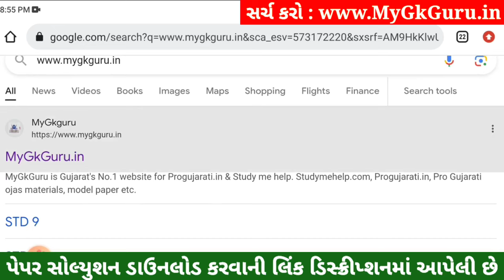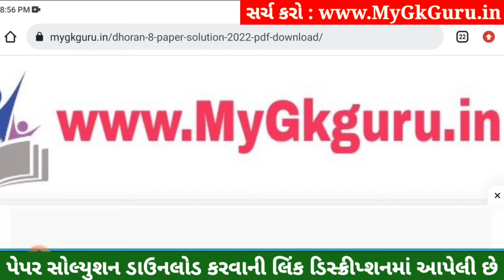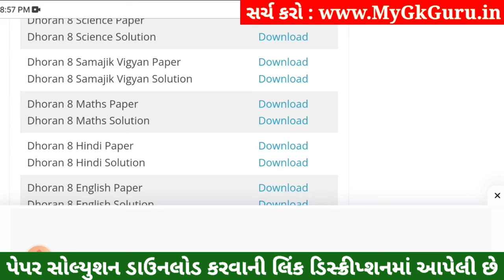💥 Std 8 Samajik Vigyan Paper Solution 2023 80 Marks, Dhoran 8 Samajik Vigyan Paper Solution 2023 SS